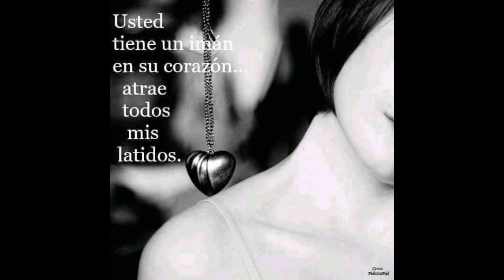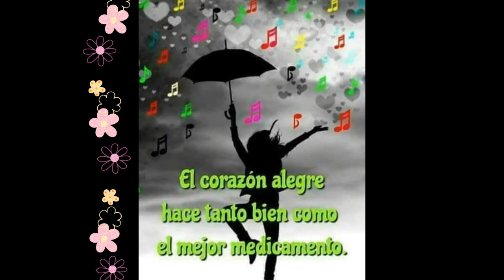Roberto Lugo ▶Corazón en blanco 2Ø21©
💖Creación/diseño, edición y selección de textos, selección de fotos, efectos especiales y selección musical Roberto Lugo ▶Corazón en blanco, by Mario Luís Viloria CoronadØ –malvic- Caracas febrero 21, 2Ø21
Fuente consultada: MP3 Studio YouTube, Wikipedia y Youtube. Este vídeo se ha realizado con el creador de presentaciones de diapositivas: Wondershare Filmora.

💝Roberto Lugo nace en Guayama, Puerto Rico.
En 1971 recibe el premio Bellas Artes como mejor solista, en competencias de escuela en Puerto Rico.
En 1978 hace su primera grabación profesional con la orquesta charanga kreacion.
En 1980 se convierte en el cantante principal de Luis Perico Ortiz con el que grabó 6 cd's.
En 1984 hace su primera grabación discográfica como solista. Luego en 1985 inicia como actor de telenovelas en Puerto Rico💘